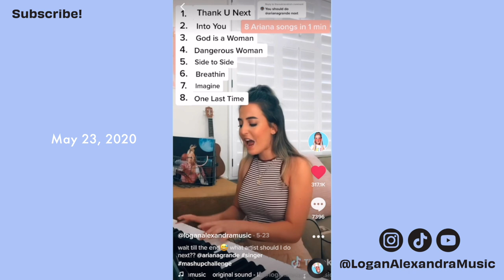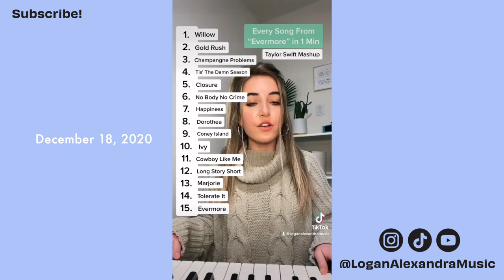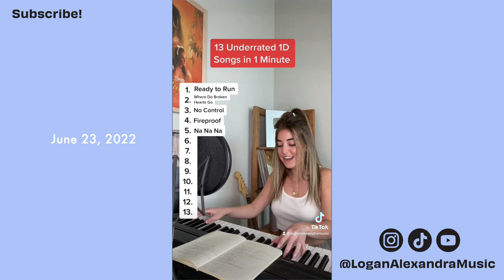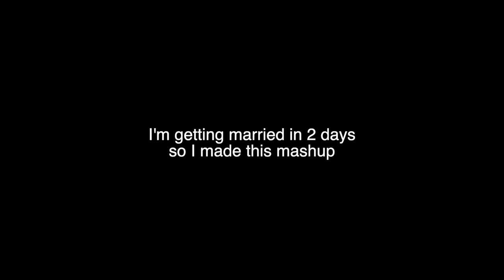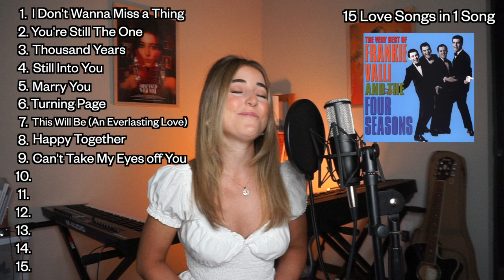EVERY mashup I've ever made *in order*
TIMESTAMPS:
00:00 11 Justin Bieber Songs in 1 Min
00:58 8 Ariana Grande Songs in 1 Min
1:55 11 Taylor Swift Songs in 1 Min
2:54 9 Ed Sheehan Songs in 1 Min
3:51 Prince Mashup
4:26 14 TikTok Songs in 1 Min
5:24 12 Selena Gomez Songs in 1 Min
6:22 Halloween Mashup
7:02 Every song from “Positions” in Min
8:01 Miley Cyrus Duet Mashup
9:00 Miley Cyrus Mashup
9:56 Every Sonf from Taylor Swifts “Evermore” in 1 Min
10:55 20 Songs from 2020 in 1 Min
11:54 Pt.2 20 Songs from 2020
12:51 11 Charlie Puth Songs in 1 Min
13:48 13 Taylor Swift Songs in 1 Min
14:45 12 Ariana Grande Songs in 1 Min
15:43 14 Songs from (2010's)
16:35 11 Love Songs in 1 Min
17:28 13 Billie Eilish Songs in 1 Min
18:26 12 One Direction Songs in 1 Min
19:25 8 Dua Lipa Songs in 1 Min
20:13 11 Graduation Songs in 1 Min
21:11 21 Songs from 2021
22:33 Olivia Rodrigo’s Album in One Min
23:19 All of My songs in 1 Min
24:14 10 Disney Songs in 1 Min
25:04 7 Shawn Mendes Songs in 1 Min
25:58 13 Justin Bieber Songs in 1 Min
26:53 7 Doja Cat Songs in under 1 Min
27:42 8 BTS songs in 30 Seconds
28:10 12 Katy Perry Songs in 1 Min
29:07 10 Lady Gaga Songs in 1 Min
30:01 15 Songs from the early 2000’s
31:12 Harry Styles songs in 1 Min
31:58 11 Anne Marie Songs in 1 Min
32:49 15 Songs form 2015 in 1 Min
33:49 Every Song Ed Sheeran’s Album in 1 Min
34:48 9 Ariana Grande Songs in 30 Seconds
35:20 100k Celebration Mashup
36:19 8 TikTok songs in 30 Seconds
37:01 21 Songs From 2021
38:08 2020 vs 2021 (a sing off with myself)
39:47 10 Motivational Songs in Under 1 Min
40:40 13 Love Songs in 1 Min
41:35 11 Breakup songs in 1 Min
42:28 16 Songs from 2016 in Under 1 Min
43:18 13 Underrated Taylor Swift Songs in 1 Min
44:15 8 Decades Mashup
45:47 5 TikTok Dance Songs in 1 Min (with me dancing)
46:45 19 Songs you Forgot
48:12 Harry’s House Album in 1 Min
49:12 13 Underrated One Direction Songs in 1 Min
50:08 Stranger Things Mashup
51:27 Stranger Things Mashup (Pt. 2)
52:45 16 Songs from the 2000’s You Forgot
54:13 POV: You’re scrolling on TikTok
54:52 Billboard’s Top 10 Songs in 1 Min
55:50 Tate MaRae’s Album in 1 Min
56:46 Ranking my OWN Songs
58:01 14 Underrated Songs
59:20 Billboards Trending Songs
1:00:07 Taylor Swift’s Top 5 Spotify Songs
1:00:41 One Directions Top 5 Spotify Songs
1:01:09 15 WEDDING Songs in 1 Song
1:02:50 Billboards Hot 100 in 1 Min (Taylor Swift)
1:03:40 5 Thank You Songs in 25 Seconds
1:04:03 Ranking Christmas Songs
1:04:57 Ranking Christmas Songs (pt. 2)
1:05:41 7 Pop Christmas Songs in 1 Min
1:06:33 My Spotify Wrapped in 1 Song
1:07:06 22 Hits From 2022 in 1 Min
1:08:04 22 Hits From 2022 in 1 Min (Produced Version)
1:08:58 2021 vs 2022 Songs